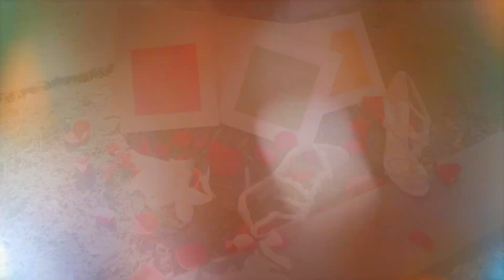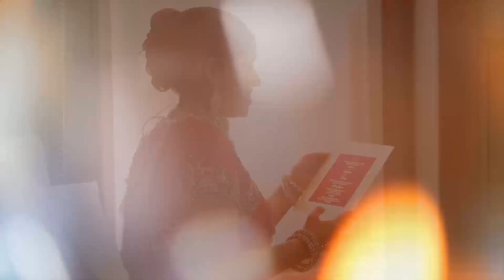STEPHANIE AND TRICIA'S WEDDING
Maticore - October 14, 2016
Wedding Ceremony & Reception - October 15, 2016

Officiant - Pundit Dipak Rambharose

Photographer - Max Photo
Videographer - Max Productions
Venue - Floral Terrace
Florist - 1) City Line Florist 2) Jasmine's Flower Shop
Decorator - Elegant Floral Designs
Bridal Makeup - Shaleira Smith
Bridal Party Makeup - Letitia Khan

Stephanie